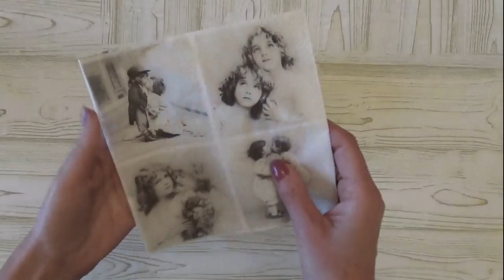Uovo di polistirolo decorato con effetto cioccolata.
💛💛💛💛 Uovo di polistirolo decorato con effetto cioccolata. Una versione un pò diversa per le vostre decorazioni Pasquali. Prova a realizzarlo. Vedrai che ti divertirai.
Lascia un commento e mi farai felice.

💛💛💛 Prodotti da me preferiti ed utilizzati per realizzare i miei progetti: